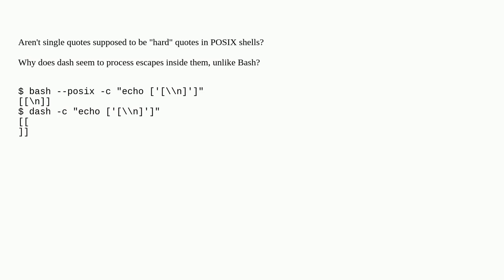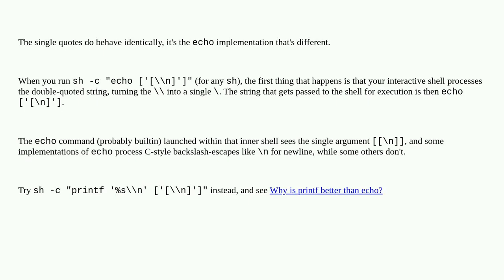Why do single quotes not behave identically in bash --posix and dash?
A special thanks goes out to the community

  posix bash shell